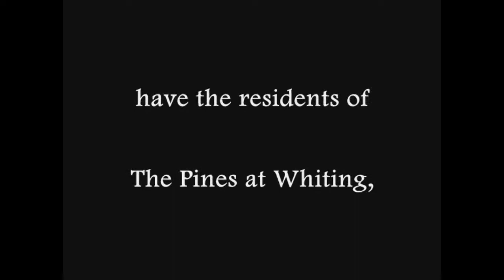Special moments with Atka, Nuka, & the residents of The Pines at Whiting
Special moments we captured during one of our monthly visits to The Pines at Whiting, a Continuing Care Retirement Community.

*THIS* is why we love what we do, and feel so lucky that so many others love our company and the warmth and sunshine we hope we are bringing to their days :)